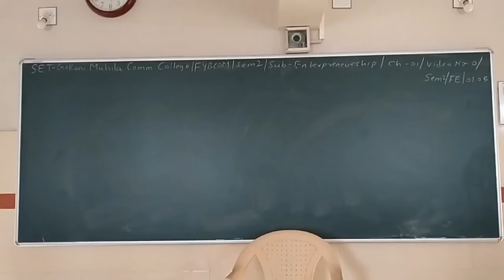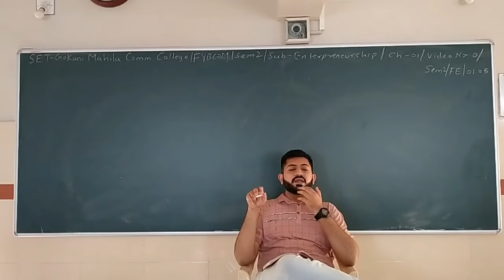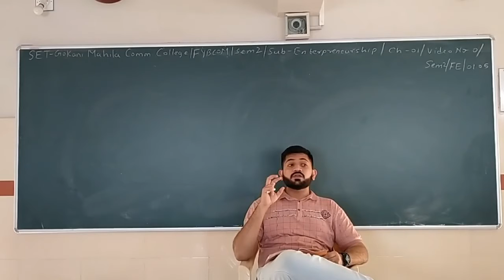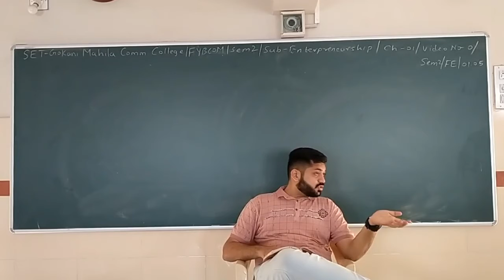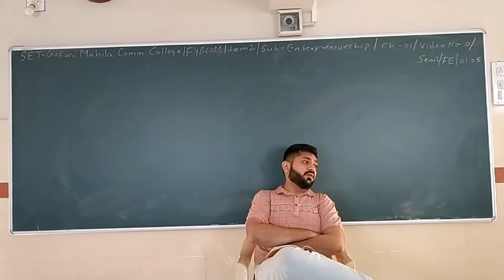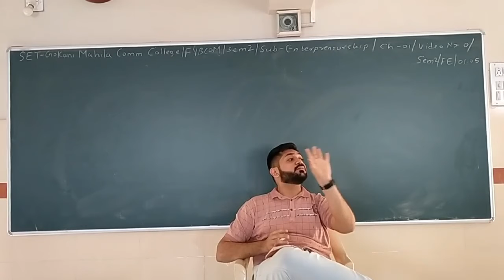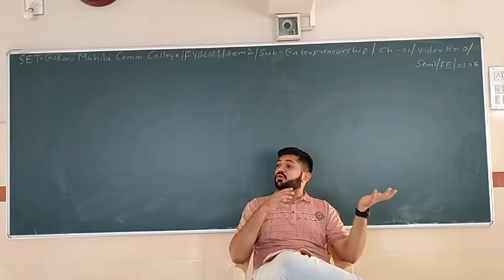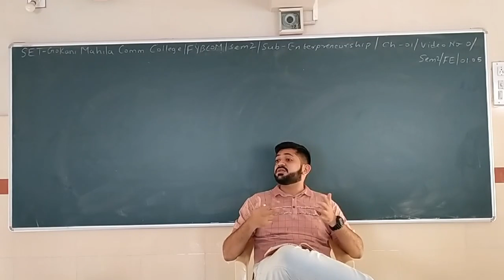SET - O/SEM 2/FE/01.05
SET – GOKANI MAHILA COMM. COLLEGE - FY BCOM - SEM 2 – SUBJECT - ENTREPRENEURSHIP – CHAPTER - 01.05